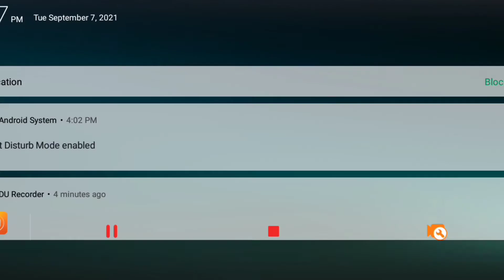Ang Paggawa Ng Jollibee sa (LETSCRAFTS2) MINECRAFT #2